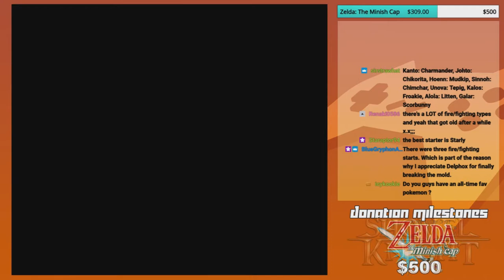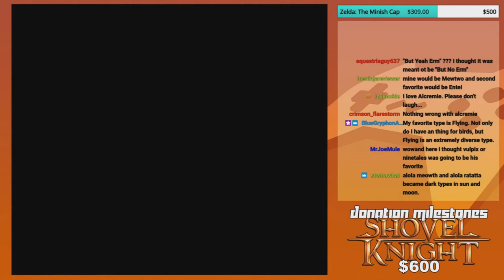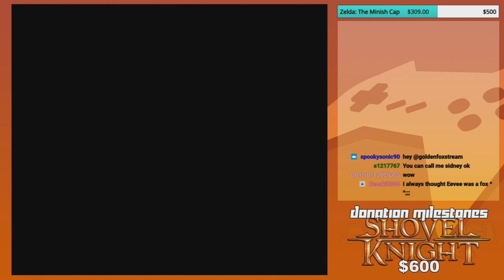Romance Advertising | GoldenFox Plays Tetris Attack Pt. 8